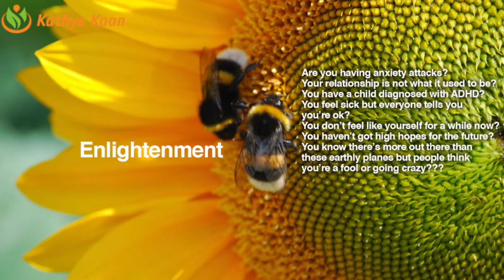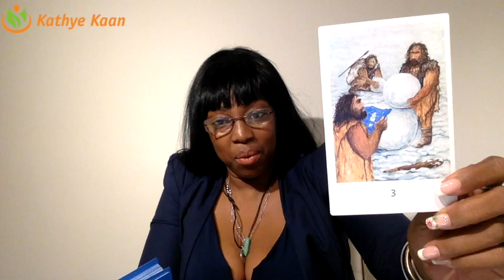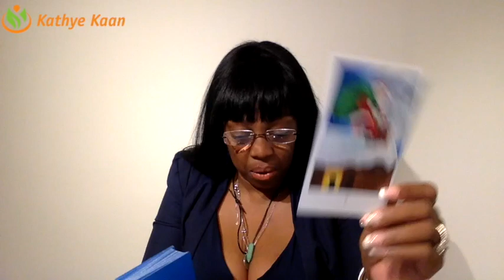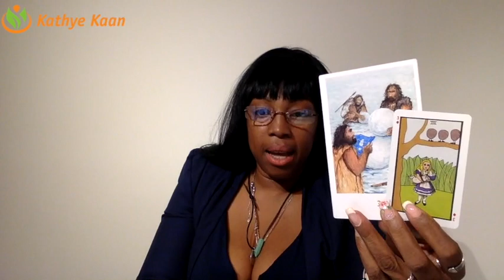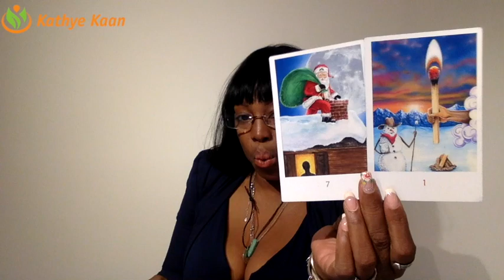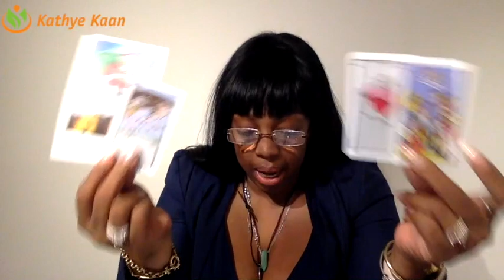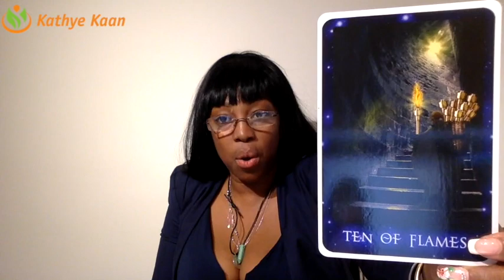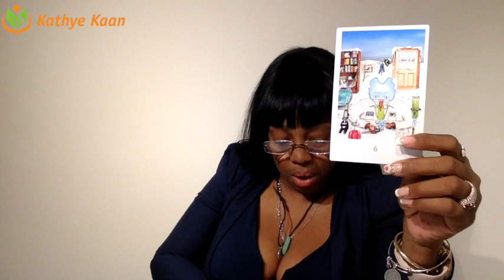GEMINI Weekly Reading Psychic Tarot | Horoscope | Week 52 | DECEMBER 24 - 30